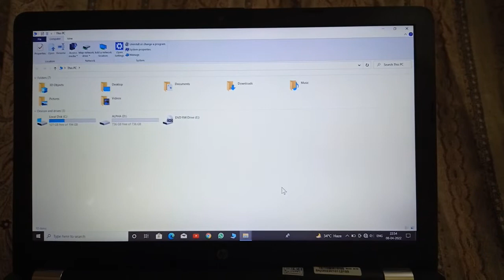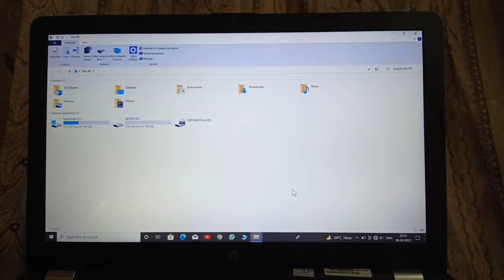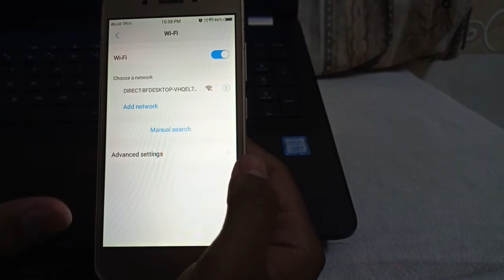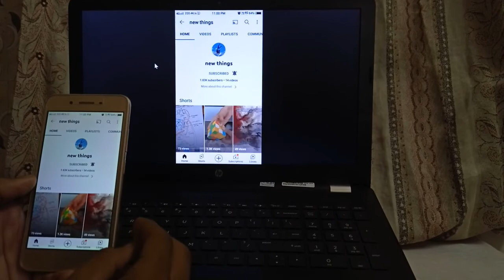connect mobile to laptop//screen mirroring/computer// mobile ko laptop se kaise connect kre